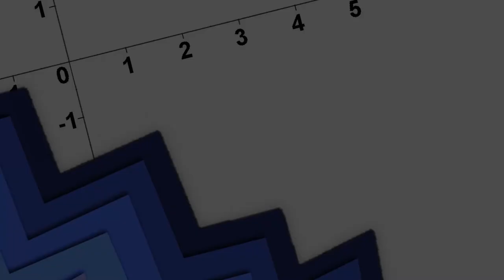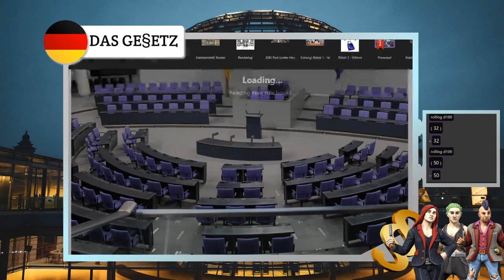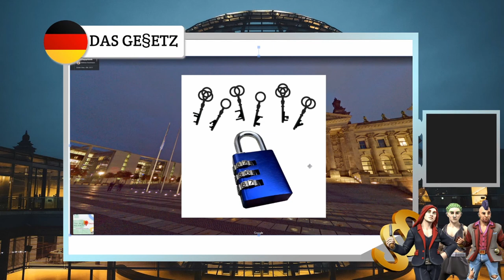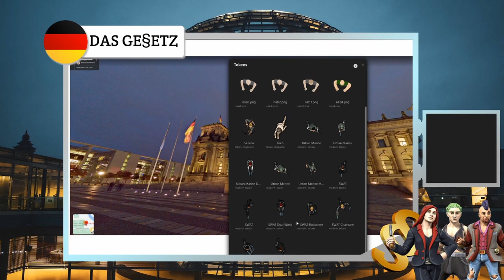Pen & Paper: Das Gesetz - Das etwas andere Politik-Abenteuer | Was wäre wenn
Was wäre wenn Pen & Paper: Das Gesetz - Das etwas andere Politik-Abenteuer

Streamaufzeichnungen von
Sonntag, den 17.

Spielleiter: Zwegi aka Zwergenfürst LP
Spieler:
Jane Swanson: FAragon
Daniel Meier: Max
Christine Schmidt: Wolfi aka Jade / Pflegi